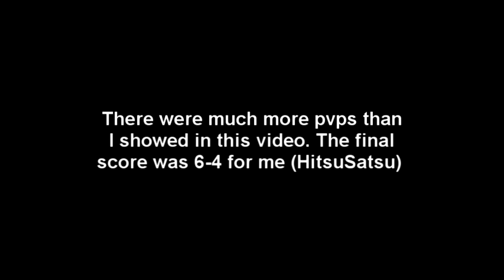Silkroad Egypt Weapons PvP: HitsuSatsu vs. Fanboiiz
A few pvps between my hybrid int sword nuker HitsuSatsu, and the best glavie character on Uranus server, Fanboiiz.
HitsuSatsu has a nova+10 sword, egypt A +9 shield, and nova garment set.
Fanboiiz has an egypt A +9 glavie, and a nova egypt immortality prot set.
Sorry about the white boxes where guild emblems should be. I hate that bug -.-